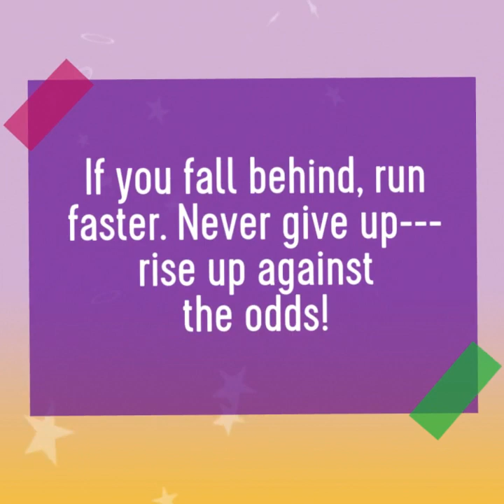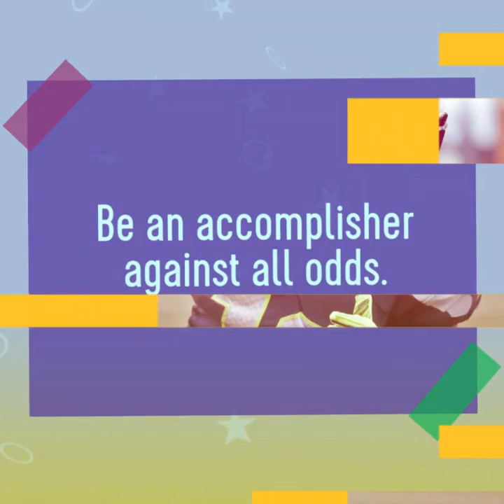Defying the Odds PAC VB African Americans Created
Dr. Joanne Lucas joined her research partner, Mrs. Edna Hendrix, to do a presentation entitled "Defying the Odds: African Americans in Princess Anne County/Virginia Beach History" at Ocean Lakes High School in Virginia Beach, VA on Wednesday, February 12, 2020.  To “defy the odds” is to accomplish something that most would presume impossible. It means having perseverance and the drive to keep going. The presentation focused on the lives of four African Americans (Willis Augustus Hodges, Miles James, Bettie F. Williams and Helen Henderson McMurray) etched in local history whose contributions enriched the development of Princess Anne County/Virginia Beach despite the obstacles of life.  The video styled by Dr. Lucas featured African Americans (past and present) "defying the odds" in Princess Anne County/Virginia Beach.